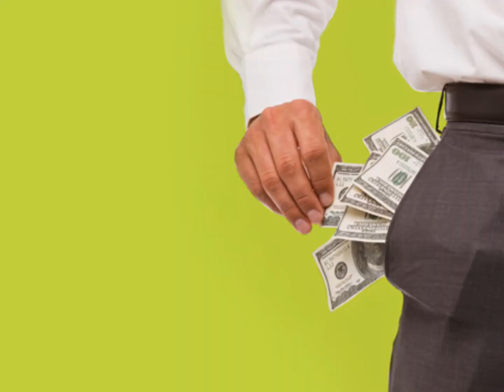Cavalo Enxuto - Dino e Deno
Música Cavalo Enxuto, na voz da dupla Dino e Deno.
Composição: Tião Carreiro e Pardinho